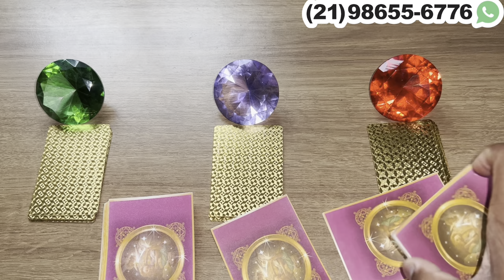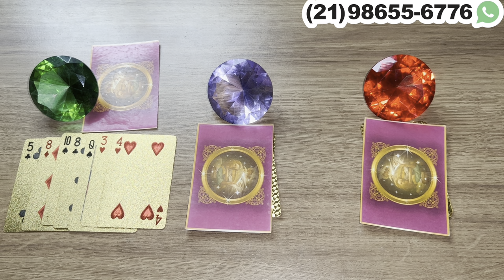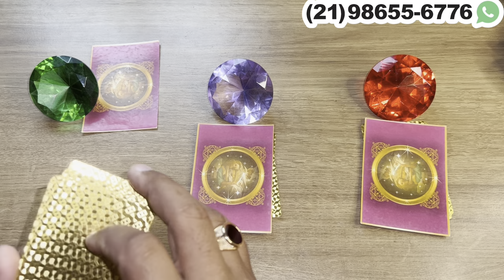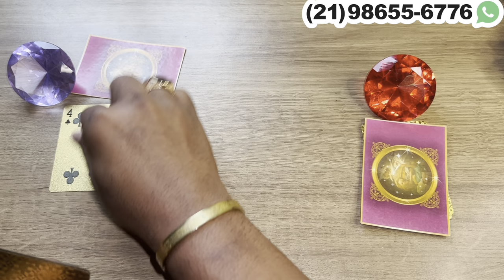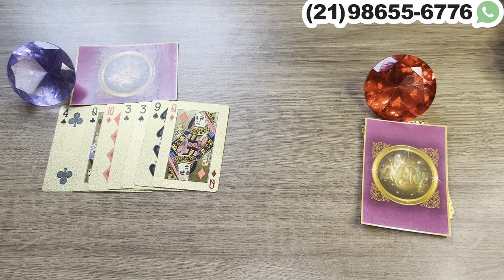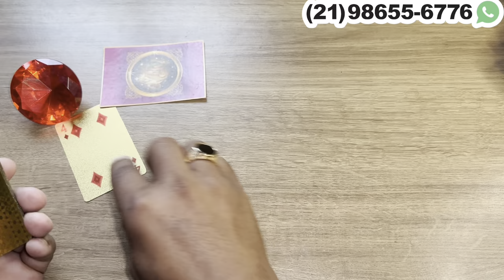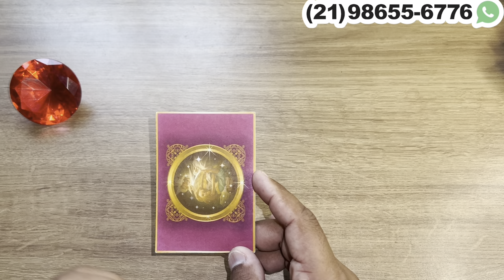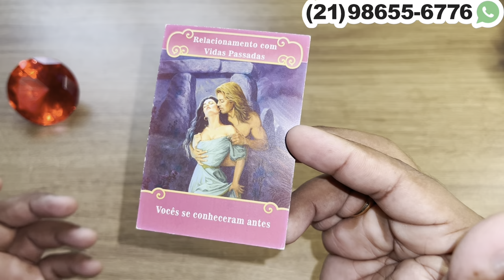Revelação urgente para seu mês de maio! O Cigano Revela! | Tarot Responde 💘